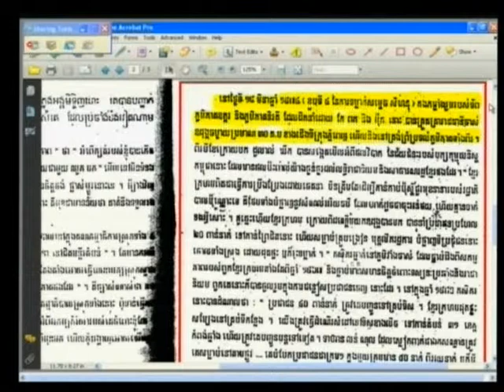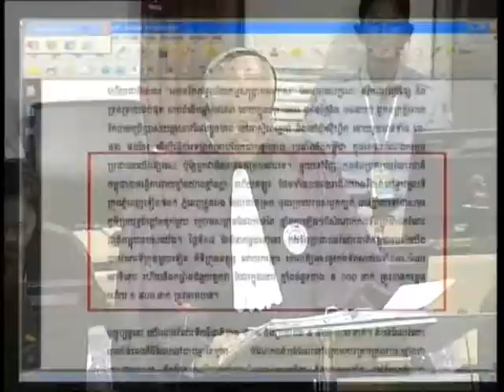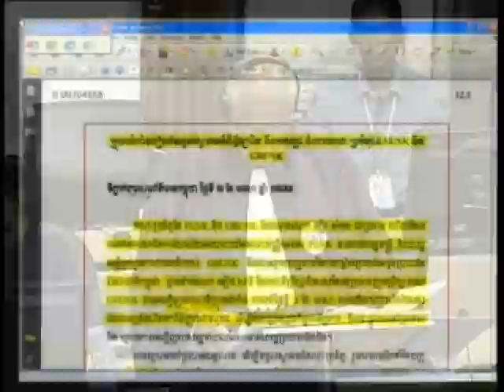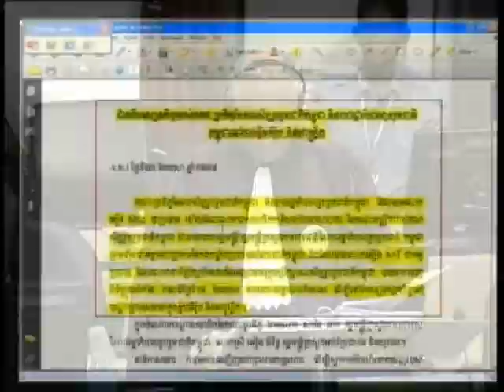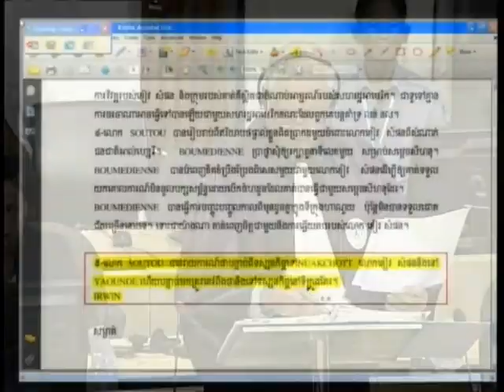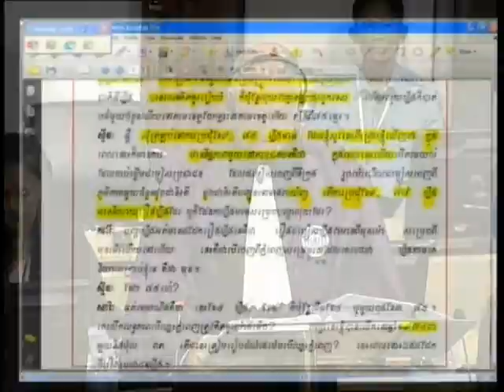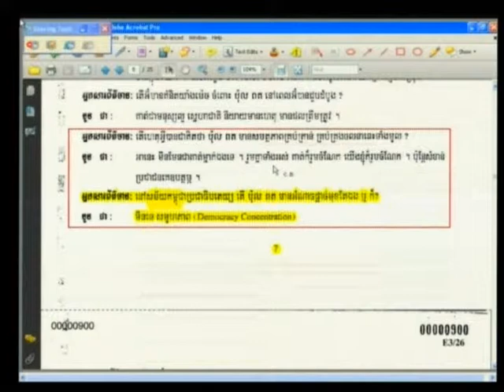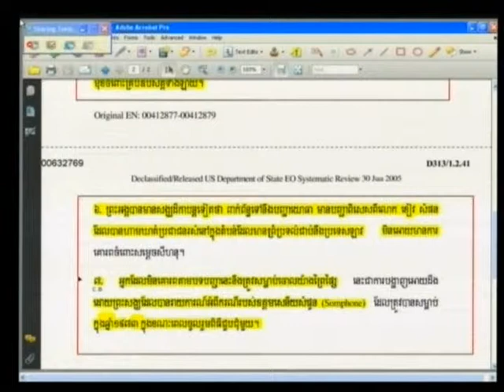Session 2, 24 June 2013 (English/French)